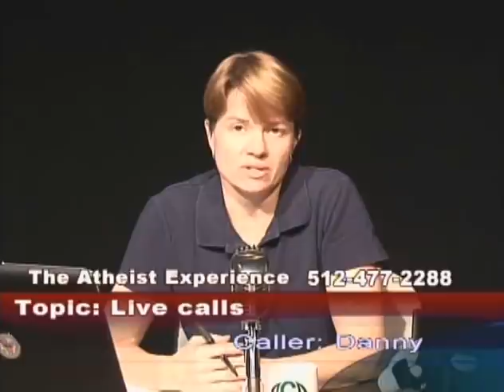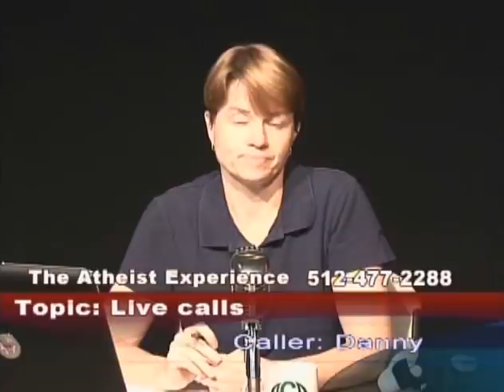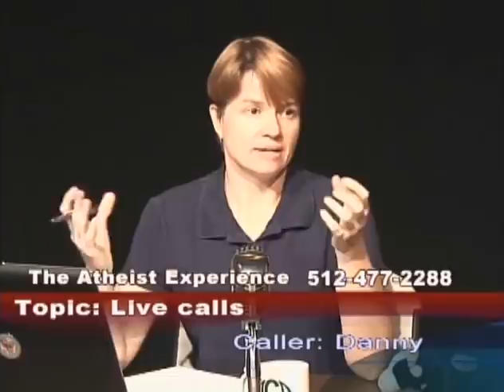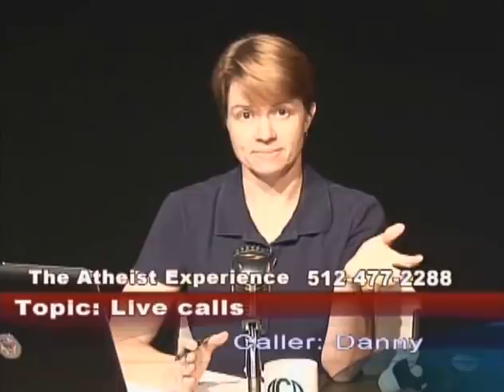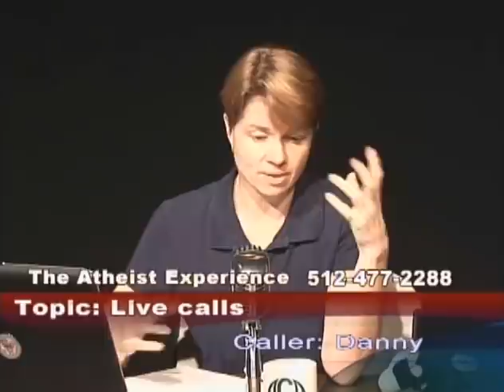Atheists In The Military | Danny | The Atheist Experience 573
The Atheist Experience for October 5, 2008 with Matt Dillahunty and Jen Peeples.

NOTES